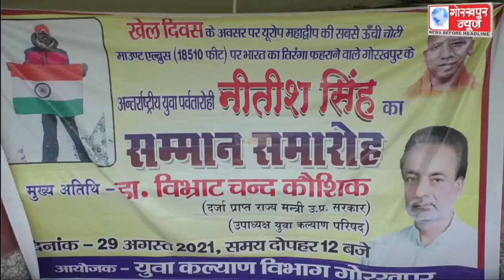राष्ट्रीय खेल दिवस के अवसर पर रविवार को रीजनल स्पोर्ट्स स्टेडियम किया गया सम्मान समारोह का आयोजन,दो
राष्ट्रीय खेल दिवस के अवसर पर रविवार को रीजनल स्पोर्ट्स स्टेडियम किया गया सम्मान समारोह का आयोजन,दो खिलाड़ियो को दर्जा प्राप्त राज्य मंत्री ने अंग वस्त्र और स्मृति चिन्ह देकर किया सम्मानित